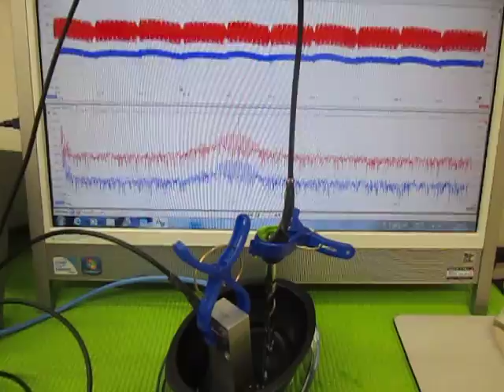オリジナル超音波プローブの「発振・制御」技術 （超音波システム研究所 ultrasonic-labo）